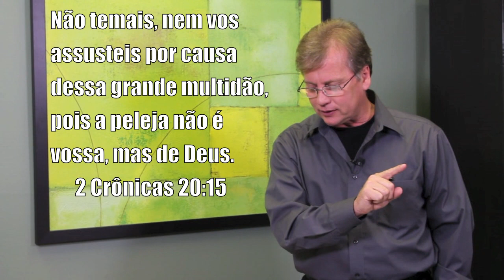Confiando em Deus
Palavra Ministrada pelo Pastor Tomas Söderberg